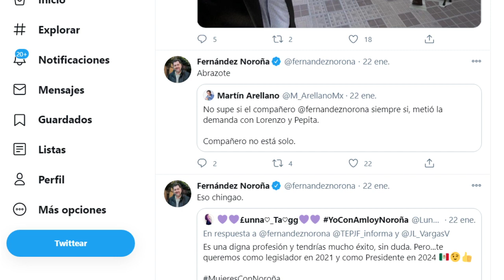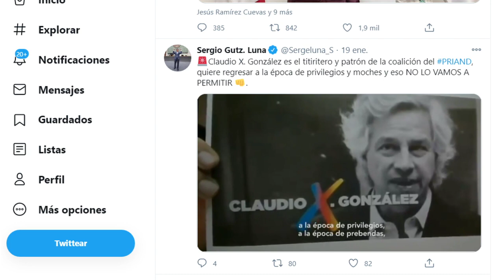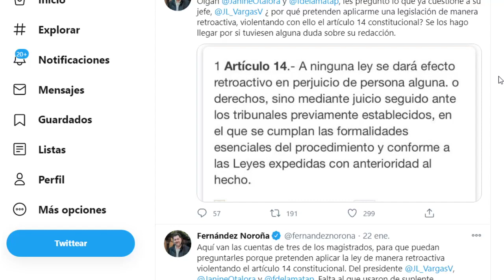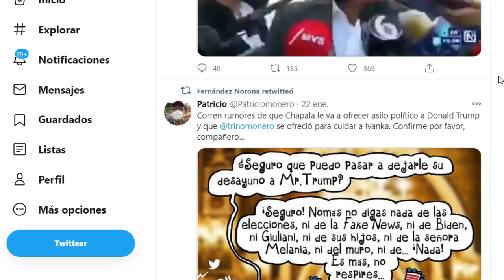LLAMADO URGENTE A AMLO, URGE SACAR A LENCHO DEL INE!! EL DIPUTADO NOROÑA LLAMA CON URGENCIA A MORENA